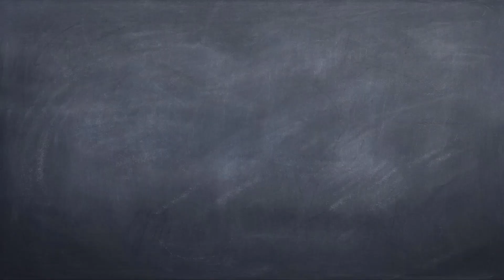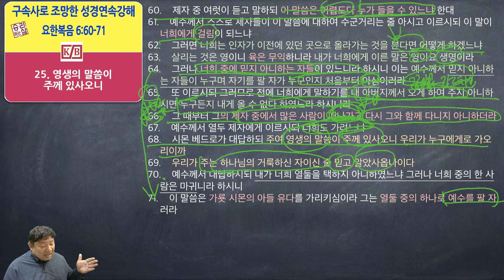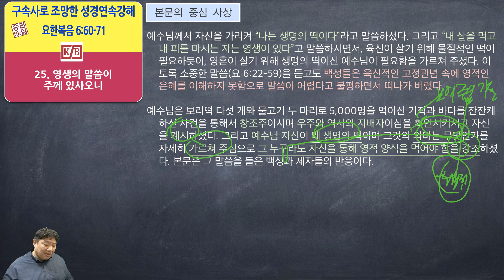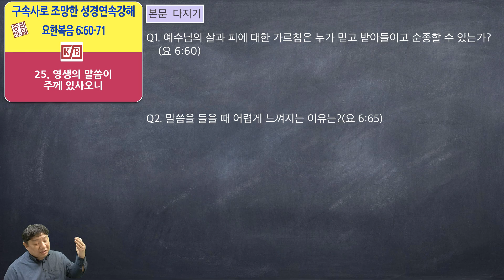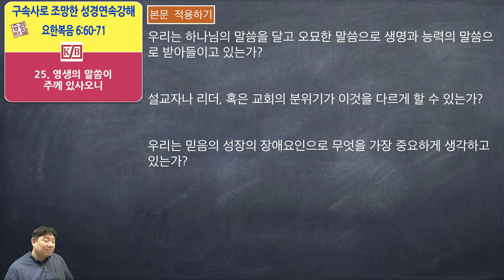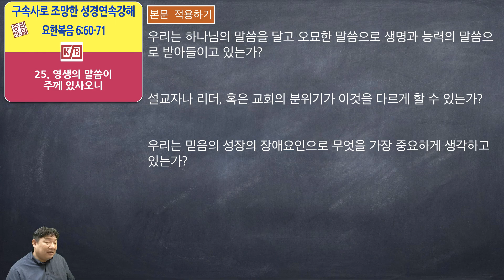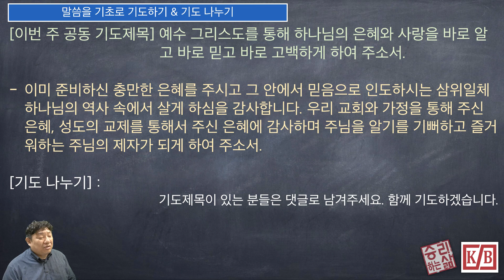[구속사로 조망한 성경연속강해] 요한복음 25 (요 6:60-71) [승리하는 삶]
영생의 말씀이 주께 있사오니_요 6:60-71
60.    제자 중 여럿이 듣고 말하되 이 말씀은 어렵도다 누가 들을 수 있느냐 한대
61.    예수께서 스스로 제자들이 이 말씀에 대하여 수군거리는 줄 아시고 이르시되 이 말이 너희에게 걸림이 되느냐
62.    그러면 너희는 인자가 이전에 있던 곳으로 올라가는 것을 본다면 어떻게 하겠느냐
63.    살리는 것은 영이니 육은 무익하니라 내가 너희에게 이른 말은 영이요 생명이라
64.    그러나 너희 중에 믿지 아니하는 자들이 있느니라 하시니 이는 예수께서 믿지 아니하는 자들이 누구며 자기를 팔 자가 누구인지 처음부터 아심이러라
65.    또 이르시되 그러므로 전에 너희에게 말하기를 내 아버지께서 오게 하여 주지 아니하시면 누구든지 내게 올 수 없다 하였노라 하시니라
66.    그 때부터 그의 제자 중에서 많은 사람이 떠나가고 다시 그와 함께 다니지 아니하더라
67.    예수께서 열두 제자에게 이르시되 너희도 가려느냐
68.    시몬 베드로가 대답하되 주여 영생의 말씀이 주께 있사오니 우리가 누구에게로 가오리이까
69.    우리가 주는 하나님의 거룩하신 자이신 줄 믿고 알았사옵나이다
70.    예수께서 대답하시되 내가 너희 열둘을 택하지 아니하였느냐 그러나 너희 중의 한 사람은 마귀니라 하시니
71.    이 말씀은 가룟 시몬의 아들 유다를 가리키심이라 그는 열둘 중의 하나로 예수를 팔 자러라